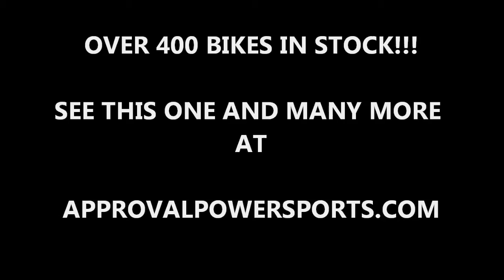2001 Yamaha vstar 650 cruiser for sale